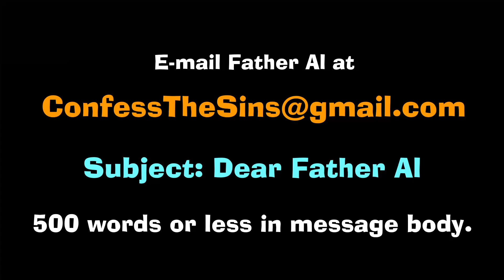Confessions from the Quarantine S02E105 Teaser : Get Common Sense Advice from Father Al - I Can Help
This week on Confessions from the Quarantine S02E105:  Marriage lacks intimacy. She wants a divorce.  What now?

Find out Father Al’s solution, the audience’s solution and everything in between. Watch this episode and a new one every Saturday.